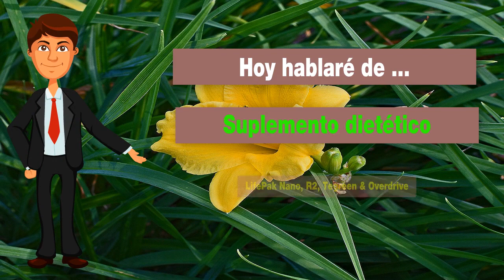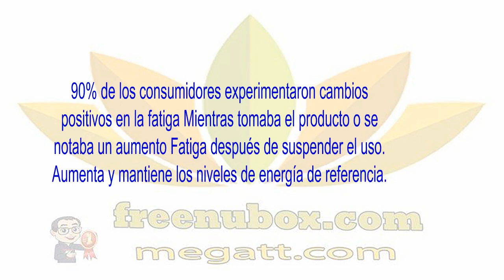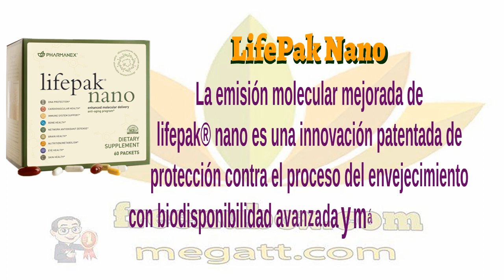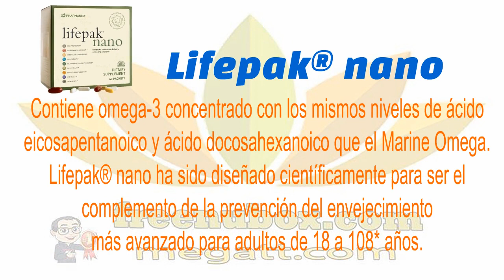👍Nu Health Beauty - Español - NU SKIN Pharmanex Best ADR with R2🌹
NU SKIN Pharmanex Best ADR with R2

OVERDRIVE
OverDrive® contiene una mezcla de vitaminas B, antioxidantes,
cofactores minerales, enzimas proteolíticas y electrolitos únicos
para mejorar el metabolismo normal de la energía durante el
ejercicio y la recuperación normal de los músculos después del
ejercicio, así como para ayudar a combatir la exposición a radicales
libres creada por lo general durante las sesiones de ejercicio.
TEGREEN 97 BOTTLE
Tegreen 97® es un extracto patentado y altamente
concentrado de catecoles antioxidantes encontrados de manera
natural en el té verde que potencia la salud celular a largo plazo.

Siendo uno de los complementos antioxidantes
más potentes del mercado, Tegreen 97® tiene 97% de
polifenol, 65% del cual se compone de catecoles.
Cada cápsula de Tegreen 97® contiene el equivalente
en catecol de siete tazas de té verde,
aproximadamente y es 99.5% libre de cafeína.
ageLOC R2

90% de los consumidores experimentaron cambios

G3 JUICE 2 PACK
g3 es un jugo rico en nutrientes de la preciada “súper fruta”
gâc del sur de Asia, cuyos ingredientes están científicamente
comprobados como potenciadores de la función celular.
g3 tiene un refrescante sabor deliciosamente dulce,
un poco ácido y toda la familia puede disfrutarlo a diario.

Entre los potentes fitonutrientes de la fruta gâc se encuentra
una forma única y altamente biodisponible de carotinoides
llamados lipocarotenos™ que proporciona una fuerte
protección antioxidante al mismo tiempo que es auxiliar para
el funcionamiento saludable del sistema inmunológico.